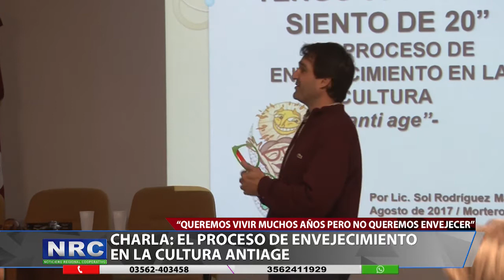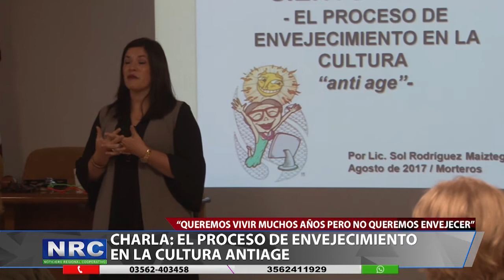EL PROCESO DE ENVEJECIMIENTO EN LA CULTURA ANTIAGE_1.mp4